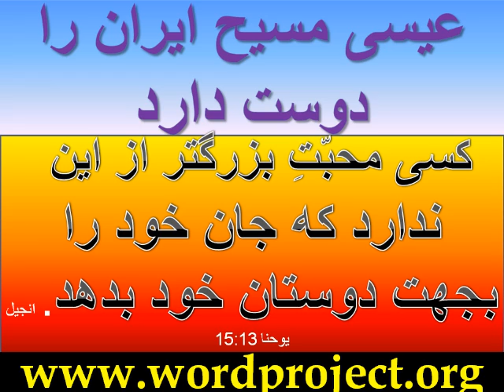شگفت انگیز فارسی کتاب مقدس صوتی متی 18